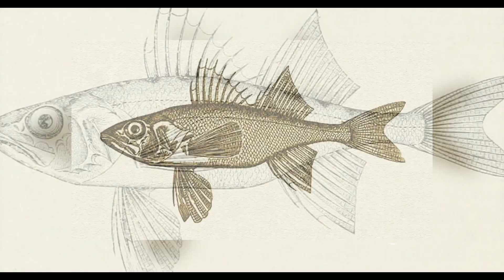Крошечные убийцы! Самые маленькие хищники на земле!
Говоря о хищниках, мы сразу подразумеваем каких нибудь огромных и сильных животных, таких например как лев или медведь. Но среди хищников есть и совсем крохотные существа, однако они не менее грозные и интересные, вот о них я вам и расскажу.